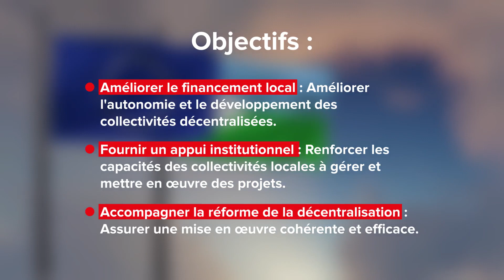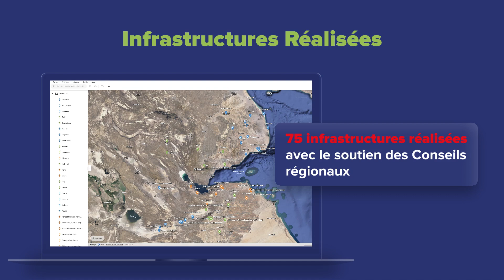Video infographie _Programme ADIL_Expertise France 2024